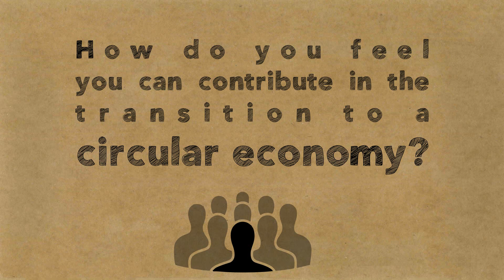Recycled Ceramics for Circular Economy by Shashank Nimkar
Selected entry for Ellen McArthur Foundation - Linear to Circular Economy Workshop.